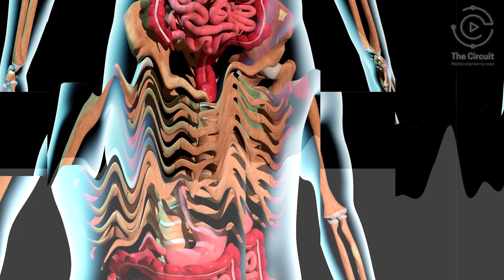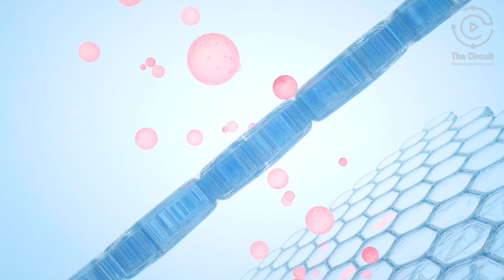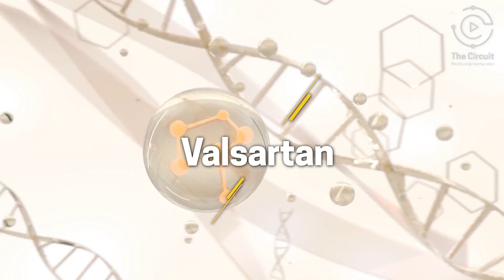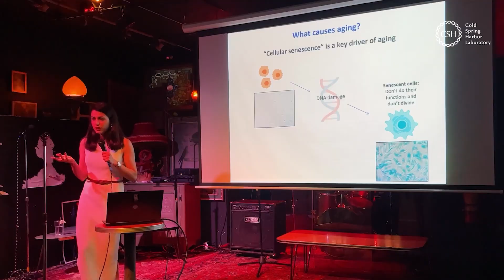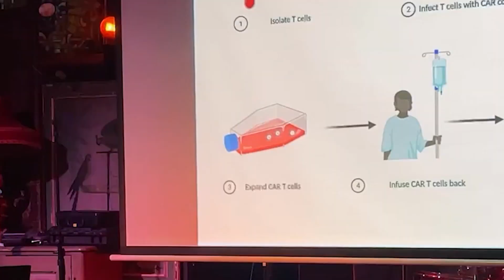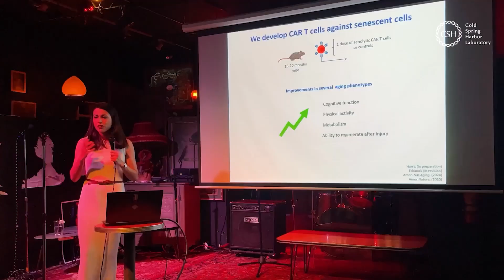They're Killing Zombie Cells to Save Your Life!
Engineers use tech to fight senescent cells aka zombie cells!
VIDEOS

28 Years Later - courtesy of Sony Pictures
I used to be with "it" - courtesy of Slapnuts McGurk / Fox
Home like no other, Cold Spring Harbor Laboratory - courtesy of Cold Spring Habor Laboratory
Interview with Corina Amor - courtesy of CSHL Leading Strand
From cancer to aging: harnessing CAR T-cells to target senescence and treat age-related pathologies - courtesy of VJHemOnc
Welcome & Introduction to the Doctor of Engineering Program at John Hopkins University - courtesy of John Hopkins School of Engineering
John Hopkins BME Cell & Tissue Engineering Lab Tour - courtesy of John Hopkins Biomedical Engineering
The National Institute of Aging at NIH - courtesy of National Institute on Aging
Well-Aging Innovation by Dr. E. Voss | Eter Cell Effect Explained | Zombie Cells - Dr. E Voss Professional Care